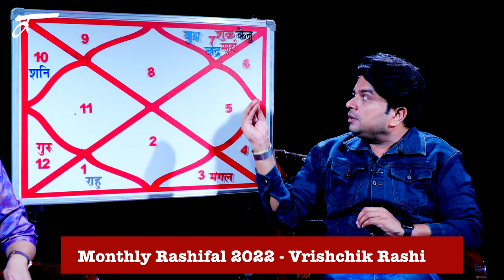November Monthly rashifal 2022| Vrishchik राशि वालों के लिए कैसा रहेगा November का महीना